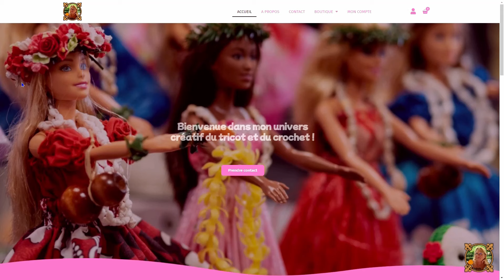🌸 Ma Boutique Internet ! 👗 PDF au crochet N°5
Bonjour j'ai le plaisir de vous présenter mon 5ème PDF au crochet en vente dans ma boutique pour Poupées Barbie, sur mon site internet. Bon visionnage !
Bon visionnage ! 👸🏻 Nathalie Création.
⚠️ Les droits d'auteur confèrent au créateur de la vidéo le droit exclusif de reproduire, distribuer et vendre leur travail. Cela signifie que si vous reproduisez et vendez des tenues de Barbie basées sur des tutoriels vidéo sans l'autorisation du créateur de la vidéo, vous pourriez potentiellement violer ses droits d'auteur.